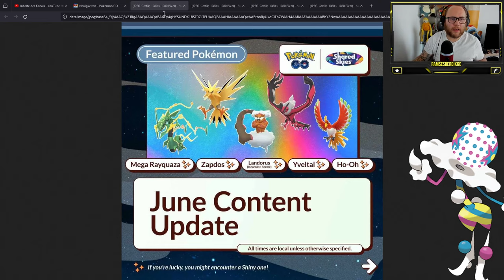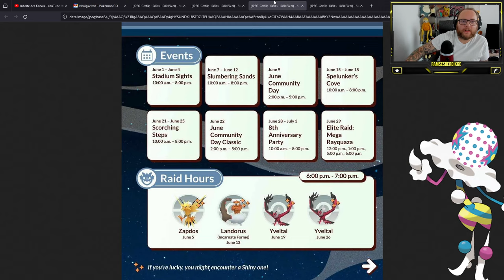Alle RAIDS und EVENTS im JUNI 2024 !!! (Mega Ray Fail) | Pokémon GO Deutsch # 3002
GUMMA !!!